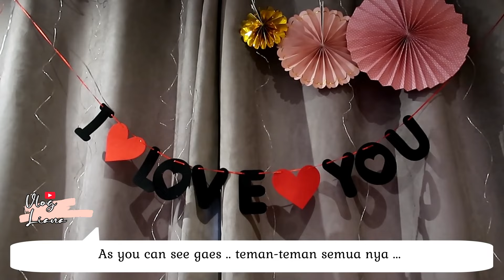SURPRISE SUAMI ULANG TAHUN PERNIKAHAN❤️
I hope you all enjoy, don't forget to leave me a comment & like if you do xo.

Bisous bisous xoxo ___________________________